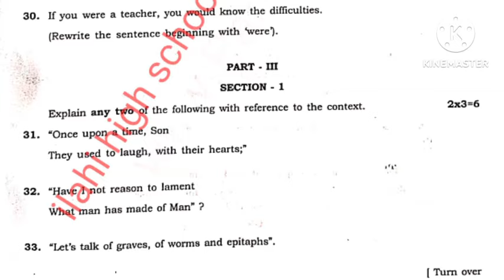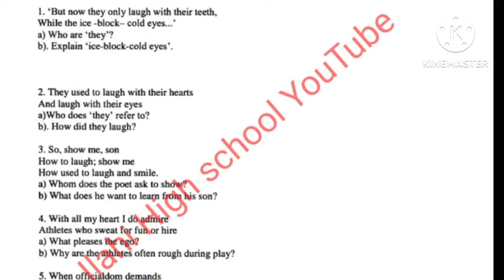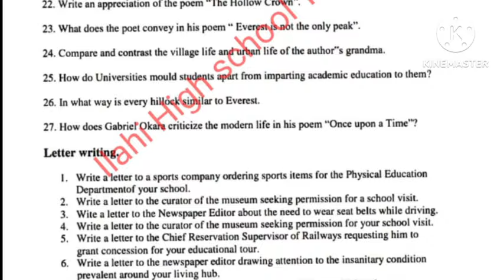11th English Public Exam important Questions |11th English Public Exam important Paragraph Qns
11th English Public Exam 2024 important Questions |11th English Public Exam important Paragraph Qns

11th English Previous 6 Public Exam Original Questions with Answer key Video link

11th English One Marks Question Bank All types Question details,Explanation, Examples, Pdf link

11th English Important One Mark Question Bank Pdf link

11th English important 1,2,3,5 Mark Qns Pdf link

11th English Public Exam important Questions ( Public Exam, Revision Exam One Mark Question Bank)